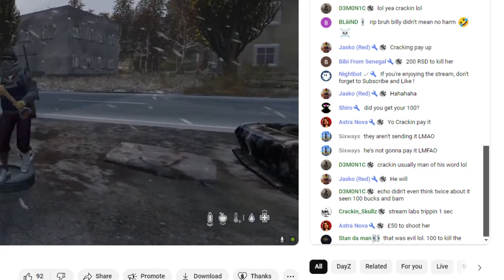DayZ - RANDOM MOMENTS #70